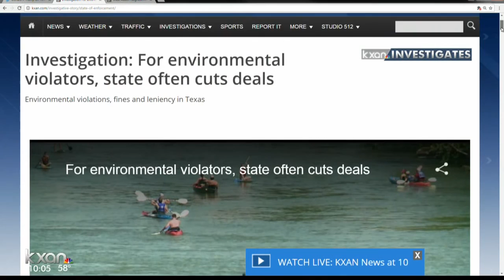Battle over Dripping Springs wastewater going into Onion Creek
KXAN's Brittany Glas was live at the meeting, where residents were largely against the idea.